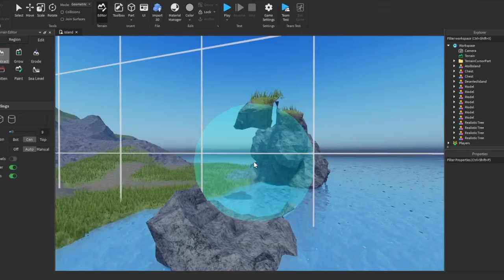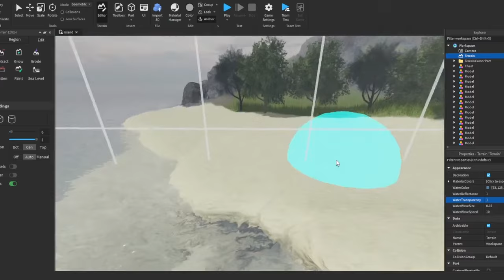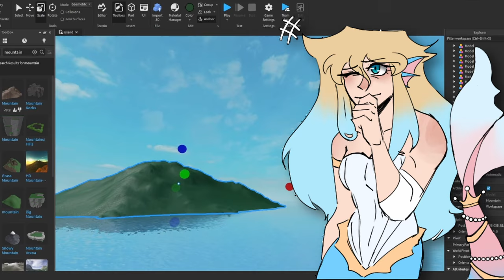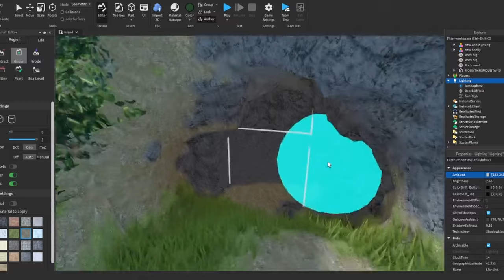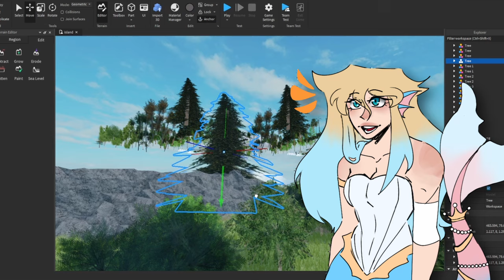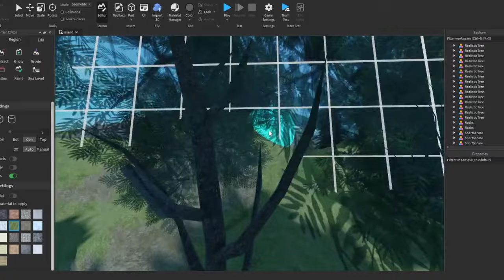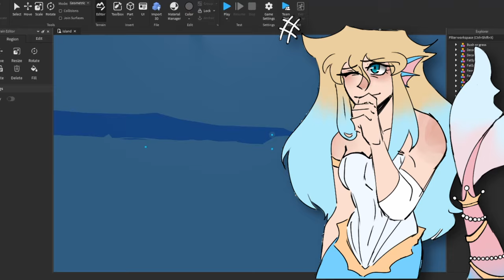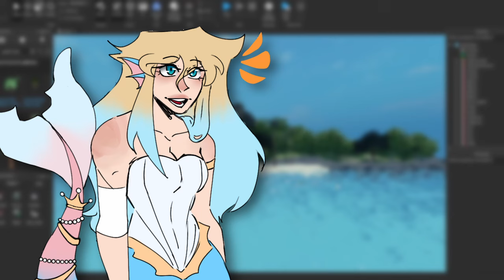Building Mako Island for my Pirate Movie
How I built the island from Captain's Call.

About: Welcome to the Kingdom! On Emperiella's domain, you will find exclusive cinematic animations. I also make update/challenge videos on Mermaid Lagoon and make videos on other Roblox games with friends.